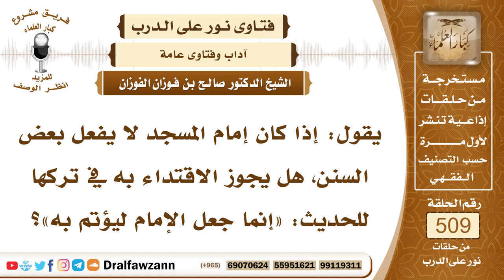7671- هل يقتدى بإمام المسجد في ترك بعض السنن؟ - الشيخ صالح الفوزان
"7671- يقول: إذا كان إمام المسجد لا يفعل بعض السنن، هل يجوز الاقتداء به في تركها للحديث: «إنما جعل الإمام ليؤتم به»؟
الجواب: الجواب: يؤتم به في أفعال الصلاة، ولا يؤتم به في التفريط والكسل، أنت تفهم الحديث على غير مقصده: «إنما جعل الإمام ليؤتم به»، في أفعال الصلاة، تكون أفعال المأموم بعد فعل الإمام، التكبير والركوع والسجود والتسليم، وغير ذلك من الأفعال والأقوال، لا أنك تقتدي بالإمام في تساهله وفي كسله.
السيرة الذاتية:
للاشتراك في قناة الشيخ صالح الفوزان

14_ الشيخ محمد أمين الشنقيطي
يتيوب

15_سماحة المفتي عبد العزيز آل الشيخ
 يوتيوب

رئيس الفريق
لمشروع كبار العلماء